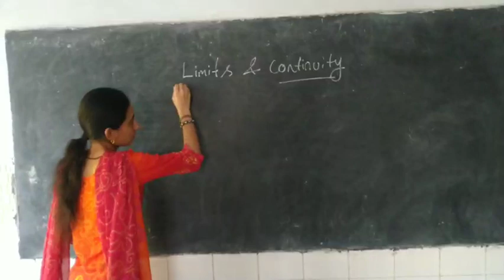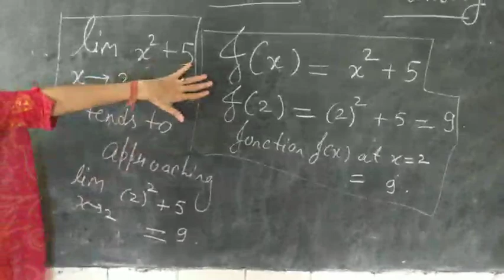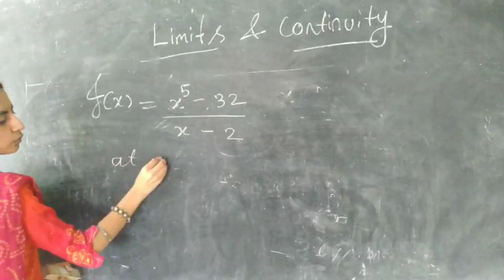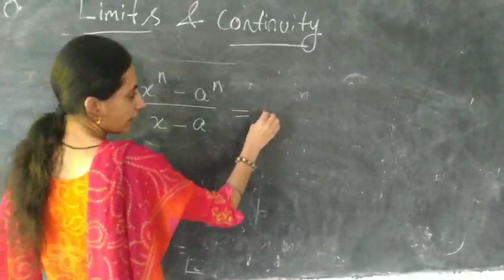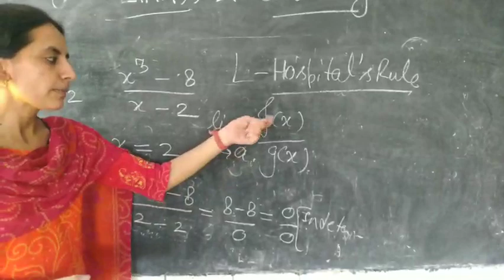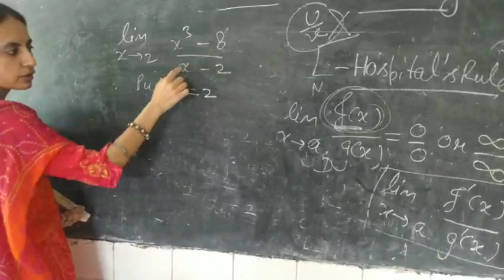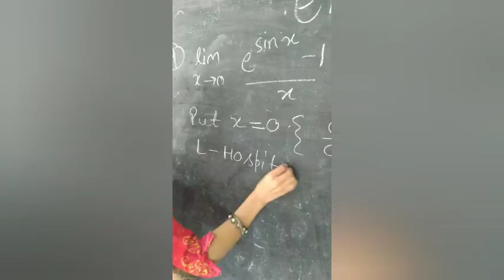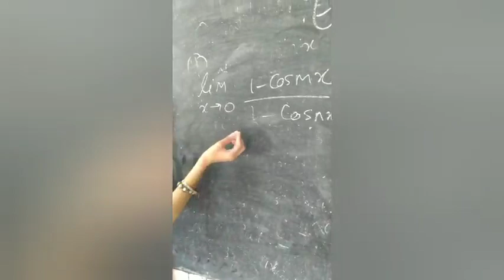Class 12, MATHS , CH -7, INDETERMINENT FORM